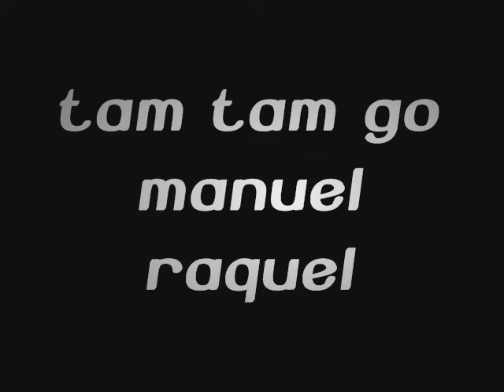Tam Tam Go manuel raquel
era un tipo legal, un amigo, un aliado.

Había vivido arrogante aquel error inocente
llevar en cuerpo de hombre una mujer en su mente.
Era un hombre tranquilo, ella una dama valiente.
Oh, Manuel, Raquel.
Manuel, Raquel no aguantó siquiera el primer invierno
volando sobre un tacón, de las redadas huyendo.

La ultima vez que le vi nos fuimos a emborrachar,
debajo del maquillaje no pudo disimular
un cierto pudor antiguo y al fin un poco de paz.

Quiso volar y saltó, no pude llegar a tiempo.
Las lagrimas sin dolor me las ha arrancado el viento.
Se fue sin decir adiós, sin un grito ni un lamento.
Creo que iba contento.

La detuvieron mil veces, la pobre se fue rompiendo.
Es muy difícil pasear de incógnito en el infierno.

Oh Manuel.
Oh Raquel.
Se marcho.
Es solo una baja más.

Oh Manuel.

volando sobre un tacón, la pobre se fue.

Oh Manuel.
Oh Raquel.
Se marchó.